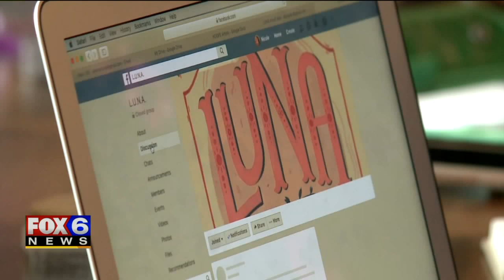Latina artists launch LUNA, a `support group and platform` on Milwaukee`s south side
A group in Milwaukee’s art scene is carving out a new platform.  It all began when two women realized the lack of representation of Latina artists in the area.